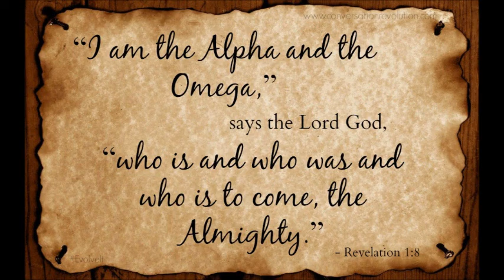June 19, 2016 - "The Alpha and the Omega" by Elizabeth Ayscue